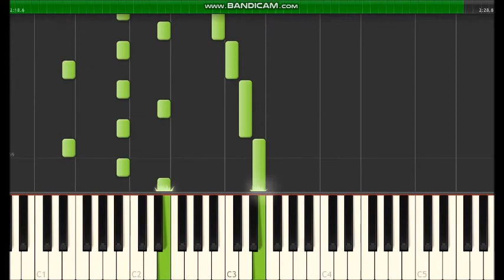Dream - An Original Piano Composition